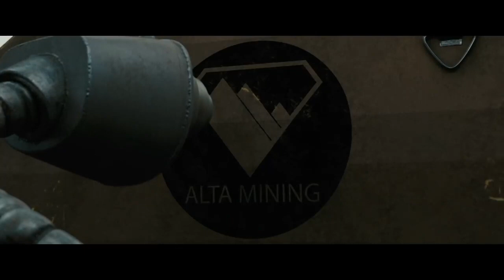Sci Fi Short Film 'Wire Cutters'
For Sci Fi lovers Presented by DUST